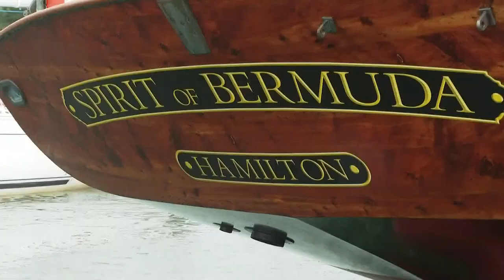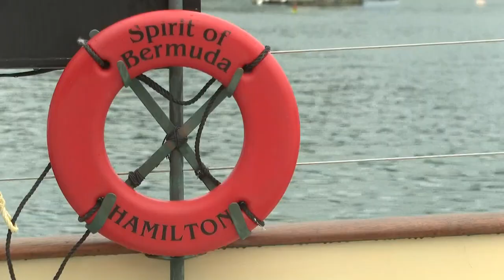Father & son duo help bring the tall ships to Maine together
The pair both work on and operate tall ships, one known as Lynx and the other Spirit of Bermuda, sailing from Nantucket up to Maine for the Tall Ships Festival.